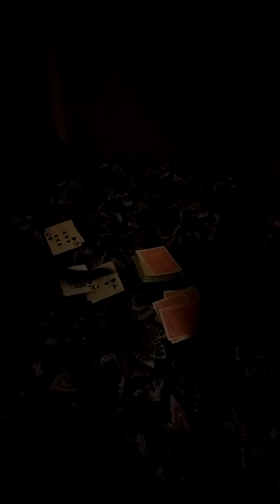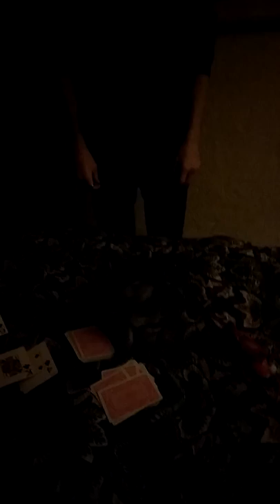My 2 new kitties.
Here is my two new male kitties. One I named purufa. And the other Kittie Amy rose Barton named Arturis. She helped me out a lot to get these kitties. I love them to death already. Super adorable super cute.